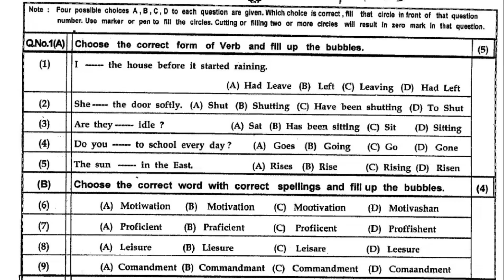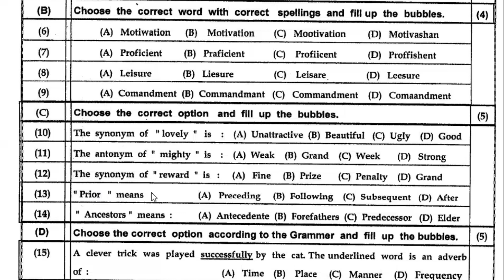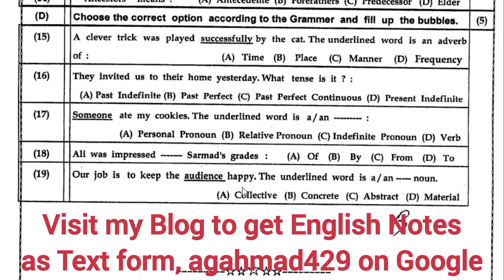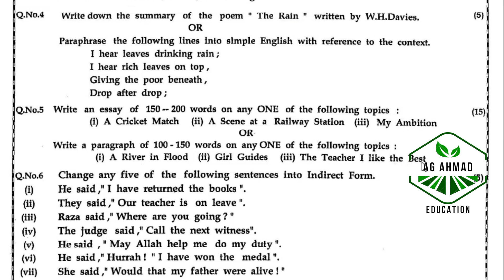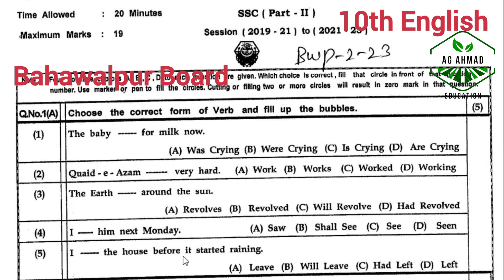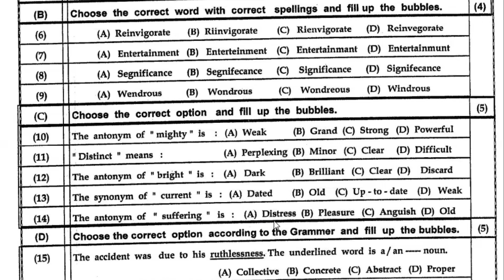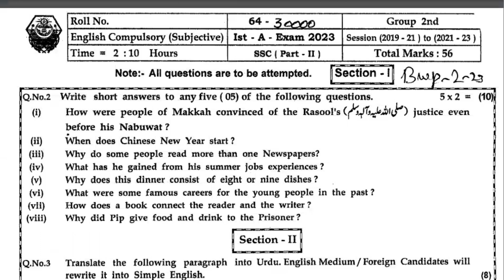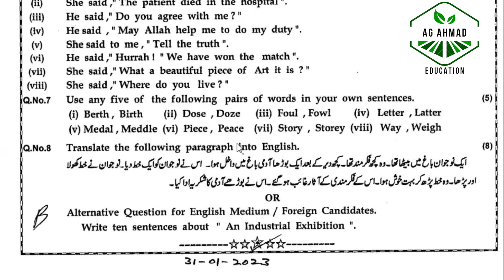Past Paper of 10th English, Bahawalpur Board 2023